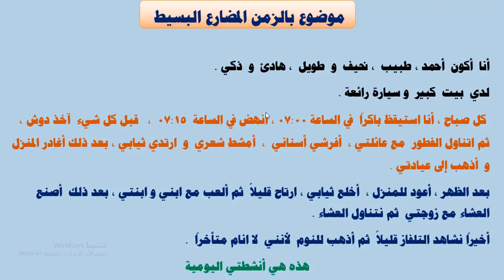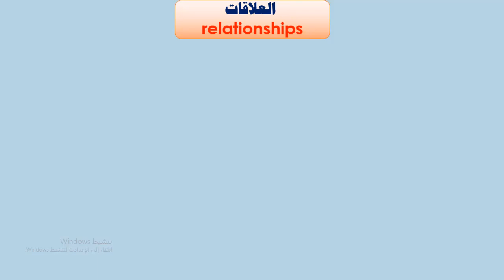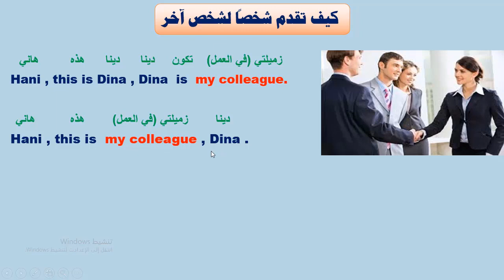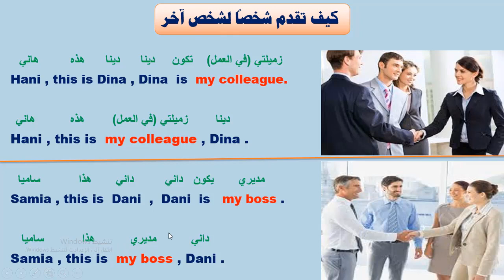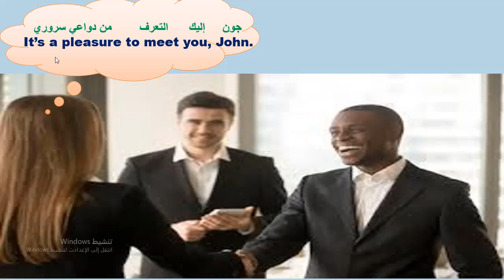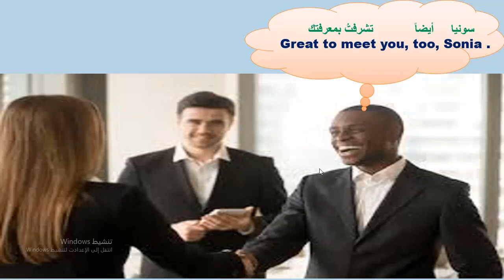الدرس18 : كيف تقدم شخصاً لشخص آخر ( تعارف)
( السلسلة الإنكليزية )   ( الدرس الثامن عشر )
نبدأ معكم تعلم اللغة الإنكليزية من الصفر بشكل مرتب ومتسلسل حتى الإتقان وبزمن قياسي
درس اليوم : كيف تقدم شخصاً لشخص آخر ( تعارف )
شكراً جزيلاً
لكم مني كل المودة والتقدير
صفحتنا على الفيس بوك